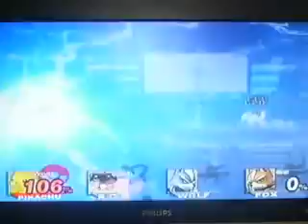Super Smash Bros. Brawl-Request To Erik5200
In this request, it'll be a Free-For-All Brawl battle.  Here what it was.  I played as Pikachu against R.O.B.(level 9) against Wolf(level 9) against Fox(level 9) at Pokemon Stadium 2, all items are turned on Medium and it's 5 stock lives.  Also, this is magus5200's cousin so that makes this request awesome times 10 lol.  This was very intense and very challenging as well.  To erik5200 and to all my fans who are watching out there, enjoy :D